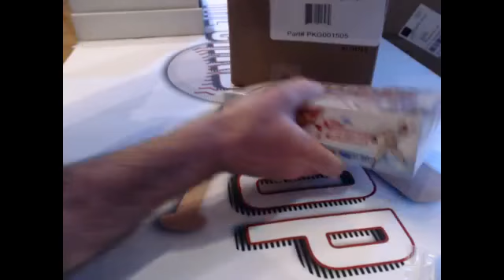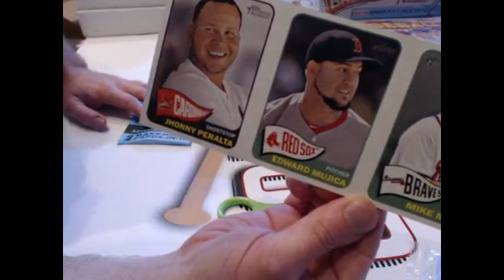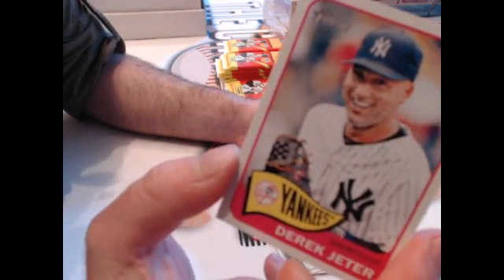3/15/14 - 2014 Heritage 12-box case (part 1)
had some bizarre sound and buffering issues that didn't get resolved until a few boxes in, there's a recap video posted last in line.